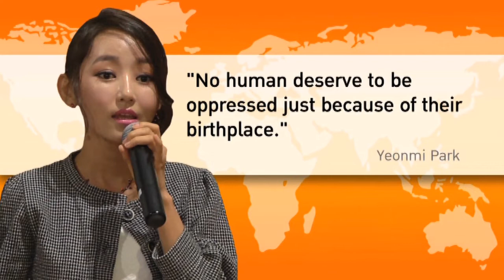The Daily Dose - "No human deserve to be oppressed because of their birthplace"